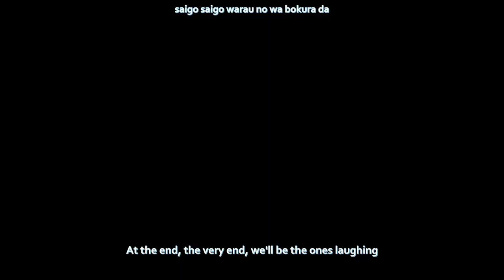[English/Romaji Lyrics] I'll Wait for the Night (Yoru o Matsu yo) - Midnight Grand Orchestra (夜を待つよ)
fun fact: suisei said she was thinking about serial killers while recording this song, take that as you will
thanks to Tackmyn, Rasen and @Noodlebrain  for proofreading!